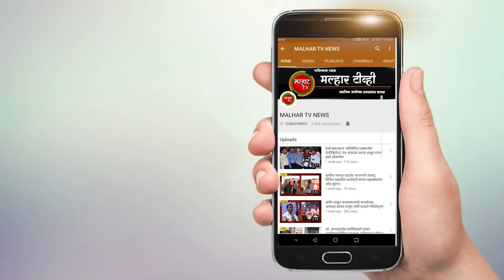महायुतीचे उमेदवार श्रीरंग बारणे २ लाखाहून अधिक मताने विजयी; भाजप-शिवसेना पदाधिकाऱ्यांनी केला जल्लोष